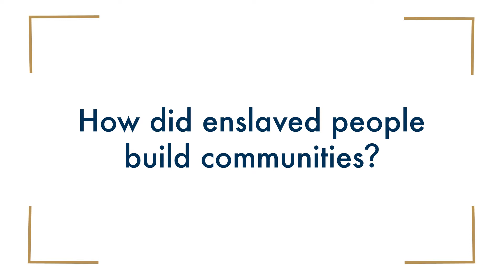How did enslaved people build communities?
Tony Perry, University of Virginia.
This video is part of the following Choices Program curriculum units: The American Revolution: Experiences of Rebellion